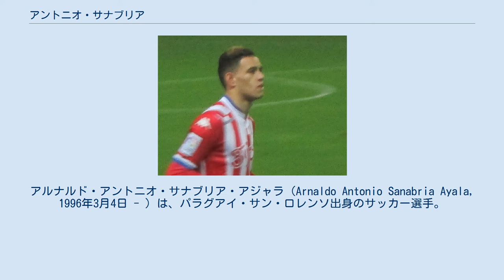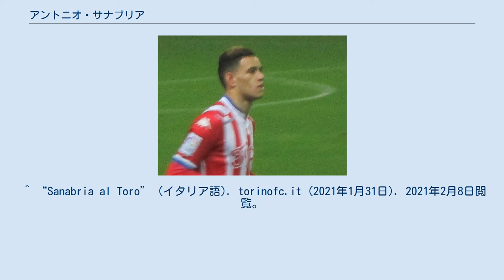アントニオ・サナブリア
アルナルド・アントニオ・サナブリア・アジャラ（Arnaldo Antonio Sanabria Ayala, 1996年3月4日 - ）は、パラグアイ・サン・ロレンソ出身のサッカー選手。
トリノFC所属。
 元々フットサルプレイヤーであったが、サッカーに転向し2004年にはセロ・ポルテーニョのユースチームに加入。
2007年に家族でスペインのシッチェスへ移住後は、その地元のクラブに加入した。
2009年、13歳でFCバルセロナのユースチームに加入すると、順調にカテゴリーを上げ、2013年にFCバルセロナBに昇格した。
 2014年1月29日、ASローマに移籍。
シーズン終了までUSサッスオーロ・カルチョにレンタル移籍する事となった。
 2015-16シーズンはスポルティング・ヒホンに1年間のレンタルで移籍した。
リーグ戦30試合で11得点を記録し、評価を高めた。
 2016年7月、レアル・ベティスに移籍した。
移籍金は750万ユーロ、契約期間は5年で、ASローマに買戻しオプションが付与されているほか、ベティスから他のクラブに移籍する場合、移籍金の50パーセントがASローマに支払われることになっている。
 2019年1月、ジェノアCFCに2020年6月30日までのレンタル移籍。
 2021年1月31日、トリノFCと4年契約を結んだ。
 パラグアイ代表として各年代でプレーした後、2013年8月14日、ドイツ戦でA代表デビューした。
2017年10月6日のワールドカップ予選コロンビア戦の後半アディショナルタイムに、代表初得点となる決勝ゴールを挙げた。
 ^ バルサ、サナブリアのイタリア移籍を発表 Goal 2014年1月30日 ^ “ヒホン、バルサ出身のローマ若手FWを獲得　若手を積極起用する指揮官が決め手に”. goal.com (2015年8月13日). 2018年4月15日閲覧。
 ^ “リーガでブレークしたサナブリア、ローマからベティスへ完全移籍”. goal.com (2016年7月15日). 2018年4月15日閲覧。
 ^ “UFFICIALE SANABRIA, TRANSFER A POSTO”. Genoa Cricket amd Football Club Official Website (2019年1月28日). 2019年1月30日閲覧。
 ^ “Sanabria al Toro” (イタリア語). torinofc.it (2021年1月31日). 2021年2月8日閲覧。